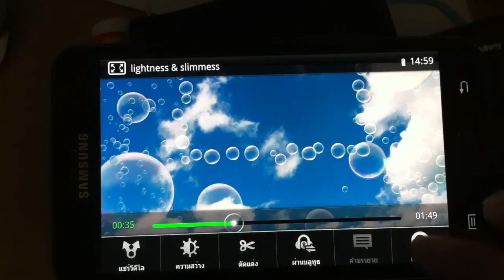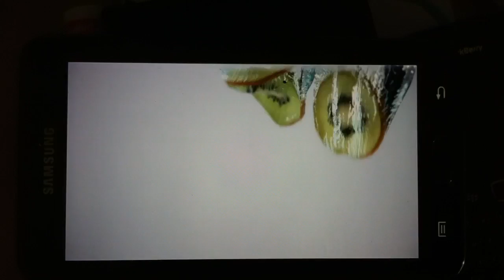GALAXY Note video playback 1080p